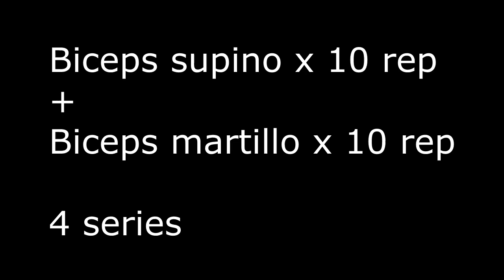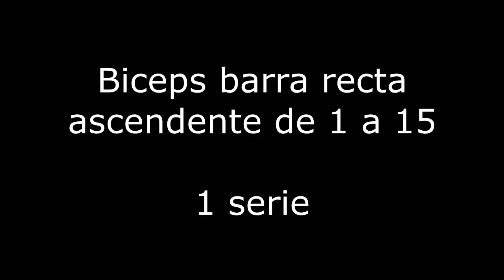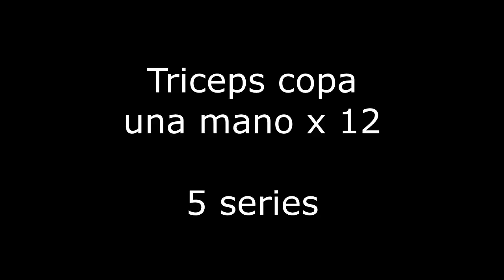Rutina para el desarrollo de los brazos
¿Problemas para darle tamaño a tus brazos?

Prueba esta gran rutina.

Pd. Por error de edición NO es triserie de tríceps sino triserie de bíceps